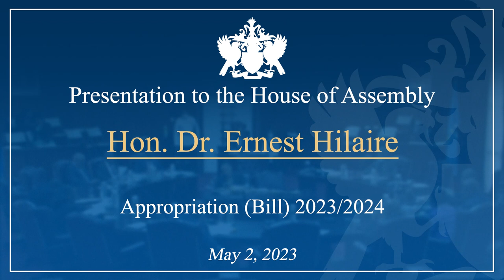Hon. Dr. Ernest Hilaire presentation on the Appropriation Bill 2023/2024